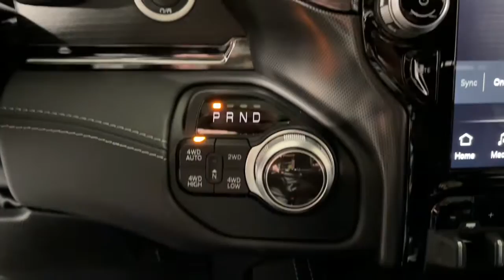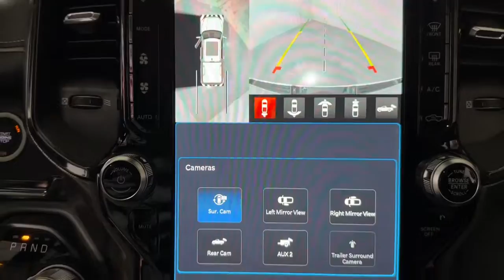2022 Ram 1500 Wausau, Merrill, Antigo, Rhinelander, Stevens Point 8478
Bright White New 2022 Ram 1500 LIMITED CREW CAB 4X4 57 BOX available in 2525 Grand Avenue, Wausau, Wisconsin at Brickners of Wausau. Servicing the Wausau, Merrill, Antigo, Rhinelander, Stevens Point area.

2022 Ram 1500 LIMITED CREW CAB 4X4 57 BOX - Stock#: 8478

Brickners of Wausau
2525 Grand Ave

250 Amp Alternator,3.21 Rear Axle Ratio,50 State Emissions,800 Amp Maintenance Free Battery,Accent Color Premium Power Mirrors,Adaptive Cruise Control w/Stop & Go,Anti-Spin Differential Rear Axle,Auto Dim Exterior Driver Mirror,Auto Dim Exterior Passenger Mirror,Black Day Light Opening Moldings,Black Exterior Truck Badging,Black Grille Surround Texture 7 Black,Black Headlamp Bezels,Black Painted Exterior Mirrors Caps,Body Color Door Handles,Body Color Front Bumper,Body Color Rear Bumper w/Step Pads,Cold Weather Group,Convex Wide-Angle Mirror Insert,Digital Rearview Mirror,Dome Dual LED Reading Lamp,Dual Exhaust w/Black Tips,Dual Rear Exhaust w/Bright Tips,Dual-Pane Panoramic Sunroof,EcoDiesel Badge,Engine Block Heater,Engine: 3.0L V6 Turbo Diesel Gen 3,Exterior Mirrors Courtesy Lamps,Exterior Mirrors w/Heating Element,Exterior Mirrors w/Memory,Exterior Mirrors w/Supplemental Signals,Front License Plate Bracket,GVWR: 7,200 lbs,Head Up Display,LED CHMSL Lamp,LED Dome/Reading Lamp,Lane Keep Assist,Limited Level 1 Equipment Group,MOPAR Winter Front Grille Cover,Night Edition,Parallel & Perp Park Assist w/Stop,Pedestrian Emergency Braking,Power-Folding Mirrors,Quick Order Package 28M Limited,RAM Grille Badge - Black,Secondary Active Grille Shutters,Sport Performance Hood,Surround View Camera System,Tailgate Ajar Warning Lamp,Thermal Rear Axle,Tires: 285/45R22XL BSW All Season,Tow Hooks,Trailer Brake Control,Trailer Light Check,Trailer Reverse Steering Control,Trailer Tire Pressure Monitoring System,Trailer Tow Group,Transmission: 8-Speed Automatic,Tri-Fold Tonneau Cover,Ventilated Rear Seats,Wheels: 22 x 9 Black Aluminum,harman/kardon 19 Speaker Premium Sound